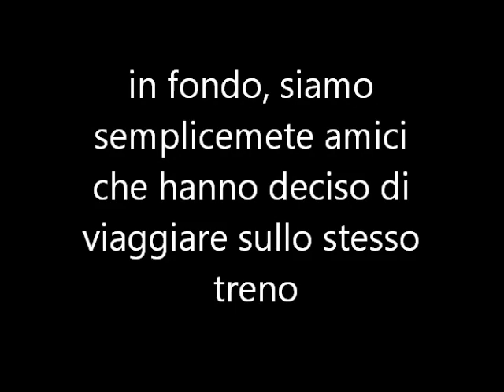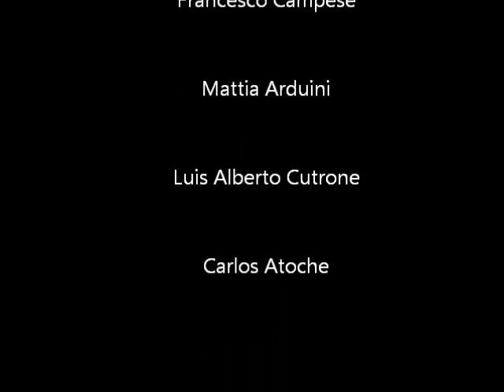studio sotterraneo roma:il video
Il suono di una chitarra filtra dalle grate che danno sulla strada, insieme alla luce timida della porta semiaperta nel buio del Pigento. Luce che si accende ogni giorno, dopo il tramonto. Un'anticamera, più simile a un laboratorio, introduce nello studio Sotterraneo: una rampa di scale apparentemente scavate nella roccia accoglie poi i visitatori nella stanza in cui ogni giorno si rinnova il mist...ero della creazione. L'odore dell'olio di lino che colpisce i sensi, il suono della tastiera a riempire l'aria, resa densa dai colori alle pareti. Su cui quasi fatica a contenersi la gestazione pittorica quotidiana che qui ha origine per mano di sette differenti genitori, diversi nel gusto estetico ma uniti dalla passione per l'amante che sotto quel tetto dividono: la pittura. Sembra quasi di sentirla respirare nella forza dolorosa delle tele di Luis Alberto Alvarez, per poi materializzarsi attraverso le audaci prospettive immobili nel tempo di Francesco Campese. Pittura che trova espressione liguistica nei volti trasfigurati di Antonio Russo, vivendo del cromatismo orgiastico e delle forme plastiche di Roberto Farinacci, per poi diluirsi nel fluttuante universo pittorico di Mattia Arduini e riprendendo corpo con il descrittivismo melanconico evocato da Carlos Atoche. A cui si aggiungono le atmosfere di Luis Alberto Cutrone, l'ultimo elemento arrivato a completare il mosaico artistico di uno studio in perenne trasformazione. Capace di inventarsi teatro di jam session musicali, galleria raffinata o ritrovo per una serata in cui consumare un Bukowski, bere un bicchiere di vino, parlare del mondo. E, tutto intorno, nient'altro che una straordinaria, aggressiva bellezza.

Matteo Pinci